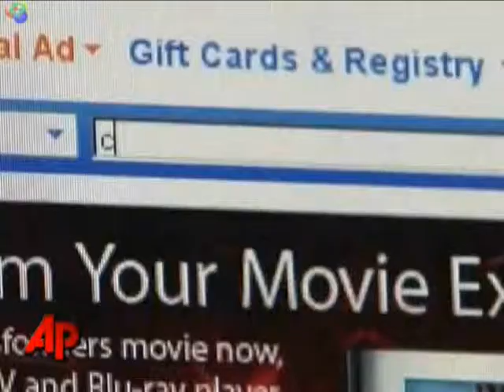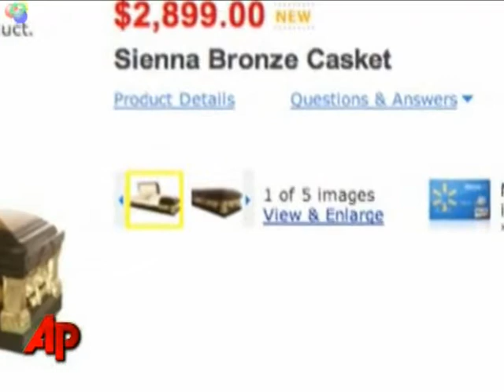The News w/ Booker Dondero (1-29-10 Part 1)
Booker is back again with another action packed episode.  He leads off with story dealing with a mysterious leprechaun that is scaring locals in the south and follows that up with an intriguing piece on Wal-Mart pine boxes.